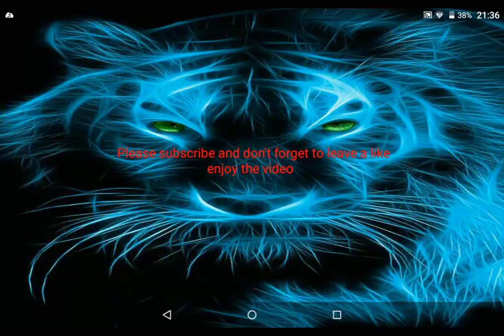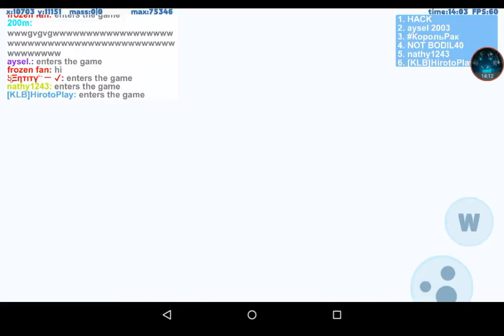Playing petri Dish one shot mode